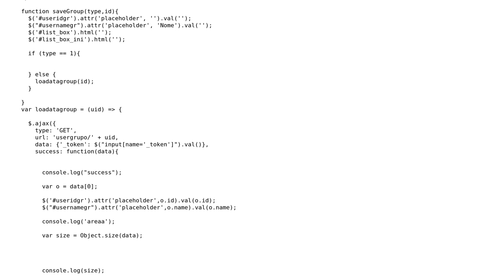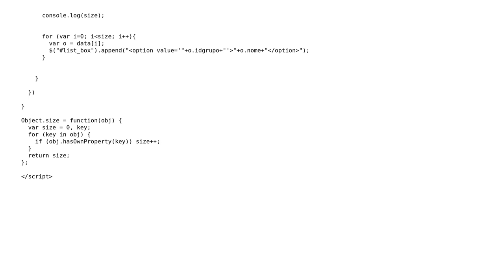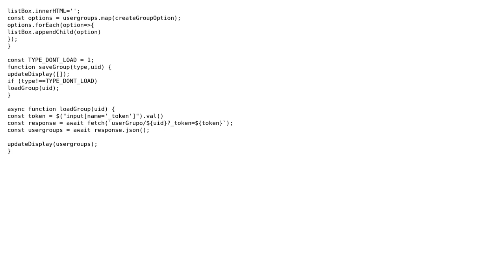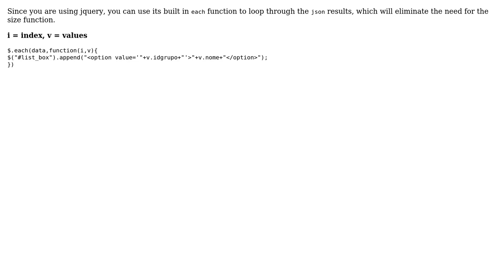Filtering from a file to show information (2 Solutions!!)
Filtering from a file to show information

With thanks & praise to God, and with thanks to the many people who have made this project possible! | Content (except music & images) licensed under CC BY-SA | Music | Images & others | With thanks to user Ted Brownlow user Jamal user imvain2 user davidsi02 and the Stack Exchange Network Trademarks are property of their respective owners. You are responsible for your own actions.